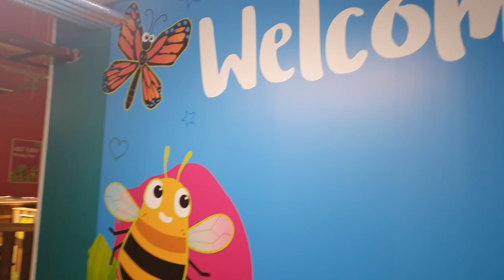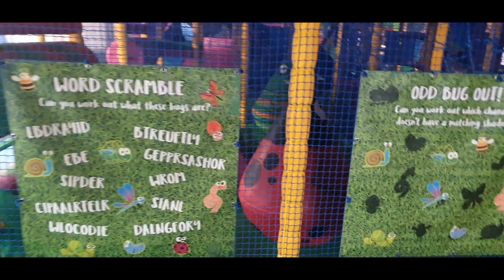Kids indoor Play Area | Grass Hoppers | Tong Garden Centre | Bradford | West Yorkshire KidsFunTime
Half Price Off Peak Play

Visit Grass Hoppers Tong or Tingley between Wednesday 25th January and Sunday 12th February to receive a HALF PRICE discount code to redeem on your next off peak weekday visit until the end of February!

*T&C’s Apply

Each promotional code is only valid once

Discount applies only to entry price for Grass Hoppers play when booking online and cannot be used in conjunction with any other offer or traded for other items of equal value

Code must be redeemed for sessions up to February 28th 2023

Code is only valid for off peak mid week session

Code is not valid w/c 13th February

Admission to Grass Hoppers is subject to availability

Promotional code will only be active 24 hours after your original visit

TGC 2015(Ltd) holds the right to end the promotion at any time

Lister Park || Bradford Manningham Park || New Play Area For Kids ‎@KidsFunTimeUK

Clifton Park Rotherham 2022 || Out Door Fun Fair || Fun Time TV || Rides UK || ‎@KIDS FUN TIME UK

Fun Fair Lister Park Bradford - Manningham - Family Fun Time @KIDS FUN TIME UK

Spinning Coaster Ride|| Amusement Rides || FunFair Rides || Birmingham ||Bradford

pti PTI
ptijalsa pti

Hi friends

Wharfemeadows Park,
Archi'sStory.